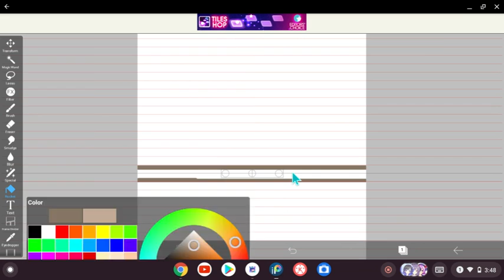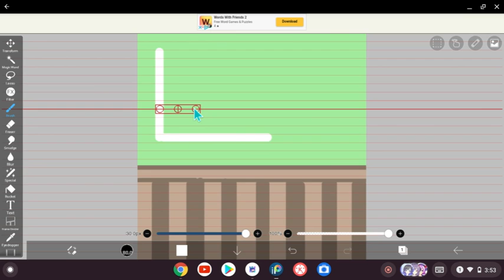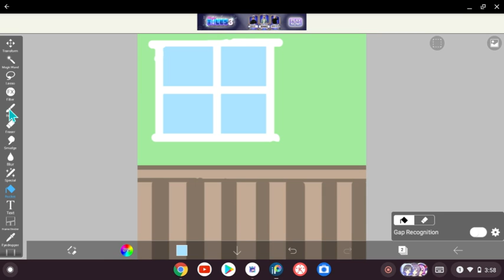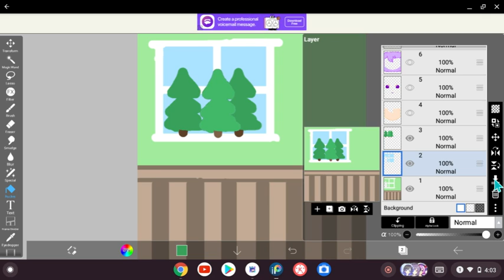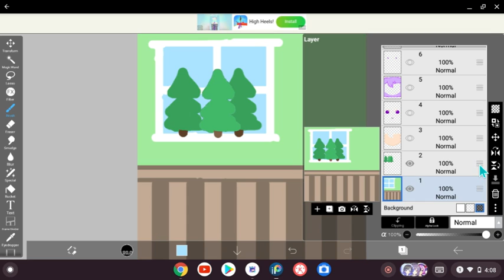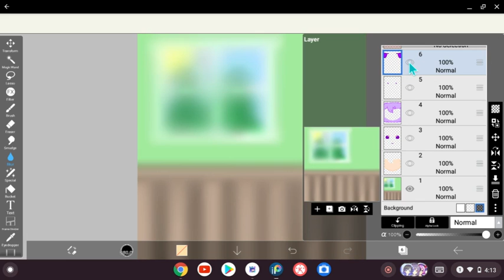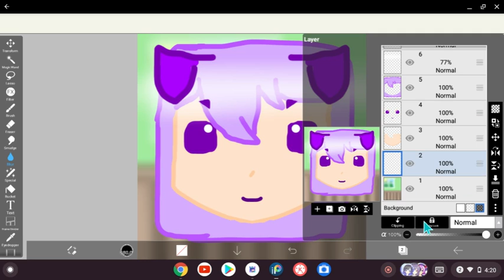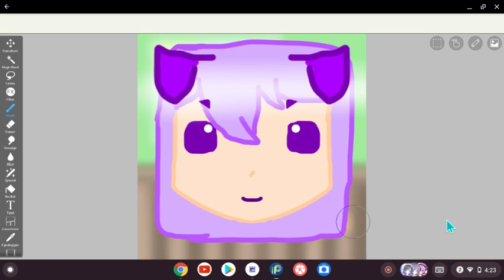Using a Wheel to Make my art Part 2